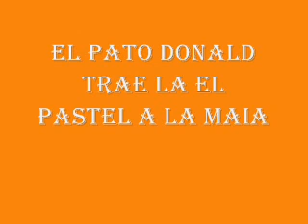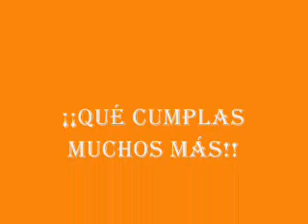MTC II Cumpleaños de Maia